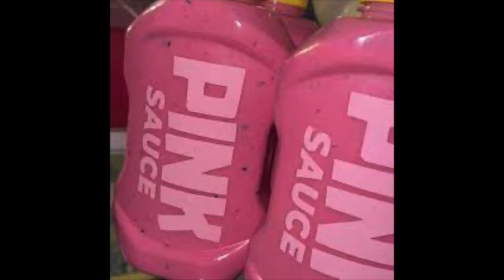Hey Look! It’s a 100 Subs Special!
Thanks soo much for 100 subs!!  Let’s try for 500 next🤣

Timestamps
0:00- 3:41- Intro
3:42-8:15- Pink sauce
8:16-12:37 - Does Race Matter With Success?
12:38 - 19:03 -  It’s black so Its popular?
19:04-27:05- What do you think about Ben Shapiro & right YouTube?
27:06-31:31- Steven Crowder Sucks!
31:32-39:00 -Alt-right mindsets are weird…
39:01- 41:30 - can white people say nigga at concerts?
41:31-49:49 -Race In other countries

49:50- outro